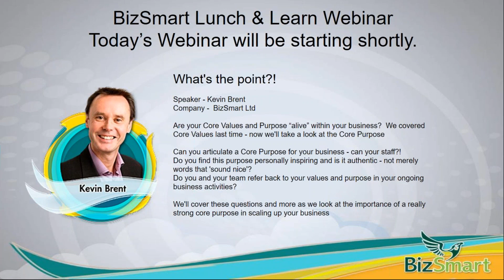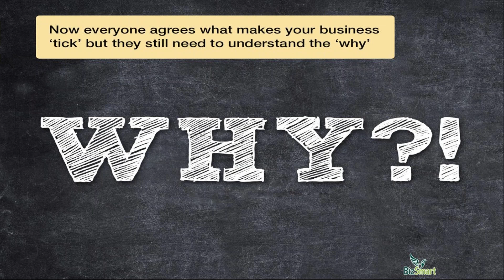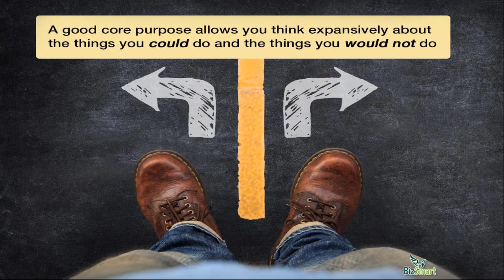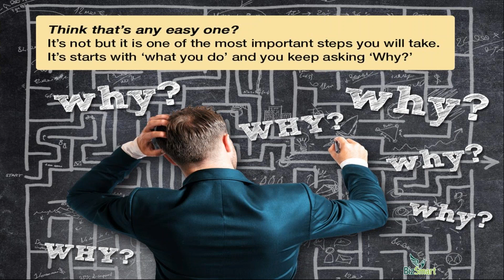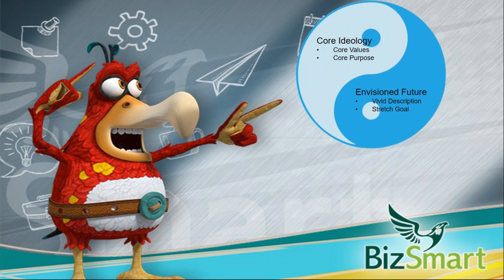What's the point ! Core Values and Core Purpose for business owners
Are your Core Values and Purpose are “alive” within your business?  We covered Core Values last time - now we'll take a look at the Core Purpose

Can you articulate a Core Purpose for your business - can your staff?!
Do you find this purpose personally inspiring and is it authentic - not merely words that 'sound nice'?
Do you and your team refer back to your values and purpose in your ongoing business activities?

We'll cover these questions and more as we look at the importance of a really strong core purpose in scaling up your business.